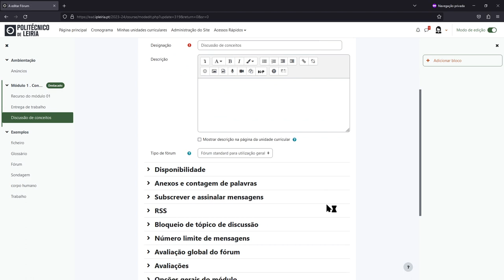Ativar o modo de edição